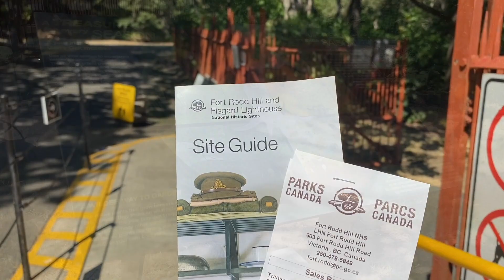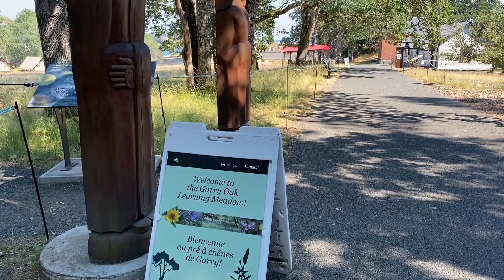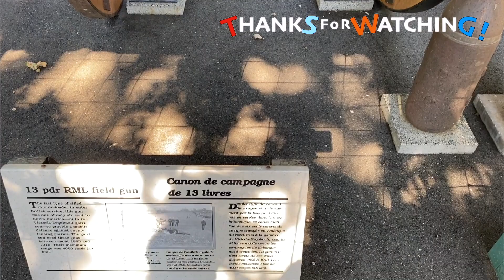Fort Rodd Hill and Fisgard Lighthouse NHS, Canada BC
Exploring Fisgard Lighthouse located in Victoria , the capital of BC British Columbia. The century- old fort and Canada's oldest west coast lighthouse.